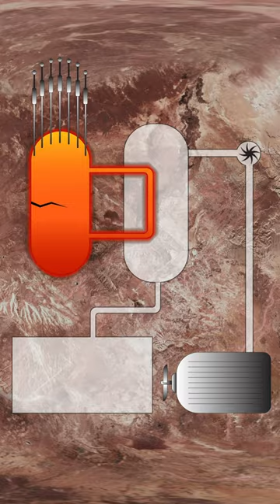Worst Nuclear Disaster Ever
Chernobyl Disaster Explained.
How Chernobyl disaster happened
Deadliest Disaster in the History.
Worst Nuclear Disaster in Human History

So in this video im going to explain the worst disaster happened in the human history,the chernobyl disaster .it happened in Ukraine's pripyat city and its a nuclear disaster that destroyed whole pripyat city and near towns .. Nuclear dust goes as further as near nations and countries. im going to explain how this disaster happened ? ,what cause this disaster ?